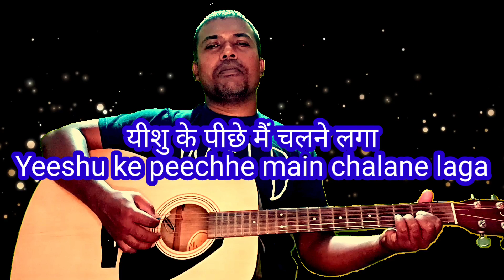यीशु के पीछे मैं चलने लगा I have decided to follow Jesus guitarlead lesson hindi⛪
Title: "Guitar Lead Tutorial: I Have Decided to Follow Jesus | Learn to Play the Lead Part"

Description:
In this guitar lead tutorial, we'll teach you how to play the captivating lead part for the classic Christian song, "I Have Decided to Follow Jesus." Follow along as we break down the lead melody note by note, offering helpful tips to master the technique and express the song's emotion through your playing. Whether you're an intermediate or advanced guitarist, this lesson will inspire you to add a beautiful lead to this timeless hymn. Let's dive in and follow Jesus through our guitar melodies!

Guitar Lead, Guitar Solo, Lead Tutorial, Christian Song, I Have Decided to Follow Jesus, Guitar Melody

Title: "Guitar Lead Tutorial: हाँ मैंने तय किया है यीशु का पीछा करना | Learn to Play the Lead Part in Hindi"

Description:
इस गिटार लीड ट्यूटोरियल में, हम आपको शानदार हिंदी भजन "हाँ मैंने तय किया है यीशु का पीछा करना" के लिए गिटार लीड पार्ट को कैसे बजाना सीखाएंगे। हर नोट को विस्तार से समझाने के साथ-साथ, आपको तकनीक को समझाने और गीत की भावना को अपने प्लेइंग में व्यक्त करने के लिए मददगार टिप्स भी मिलेंगे। चाहे आप एक मध्यम स्तर के गिटारिस्ट हों या उन्नत स्तर के, यह सबक आपको इस भजन के साथ गायन में सुंदर लीड जोड़ने के लिए प्रेरित करेगा। आइए आगे बढ़ें और गिटार में यीशु का पीछा करते हुए उनके भजनों को धुनें!

गिटार लीड, गिटार सोलो, लीड ट्यूटोरियल, हिंदी भजन, हाँ मैंने तय किया है यीशु का पीछा करना, गिटार मेलोडी

गिटार लीड ट्यूटोरियल, हाँ मैंने तय किया है यीशु का पीछा करना, हिंदी भजन, गिटार सोलो सीखें, लीड गिटार तकनीकें, गिटार मेलोडी ट्यूटोरियल, भजन संगीत, संगीत शिक्षा, गिटारिस्ट, मध्यम स्तर गिटार, उन्नत स्तर गिटार बजाना, यीशु के गाने

Note: Dear Loving Viewers please ignore the video quality and focus on guitar teaching.

Thanks much for your support 🙏

Previous guitar series lessons link